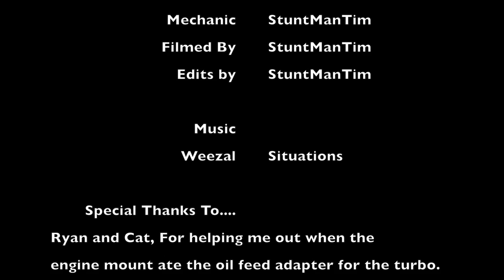FG Turbo Earls Oil filter mod timelapse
A quick timelapse made for fun while servicing and fitting the Earls Oil filter mod to my xr6 turbo FG ute.